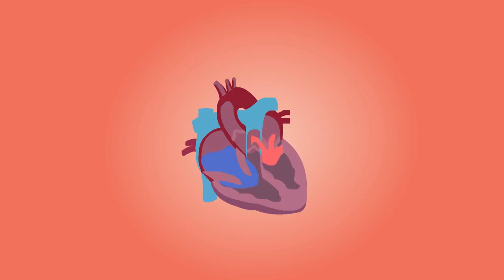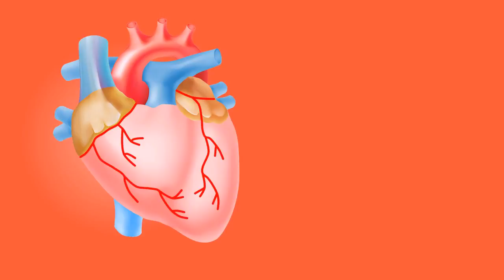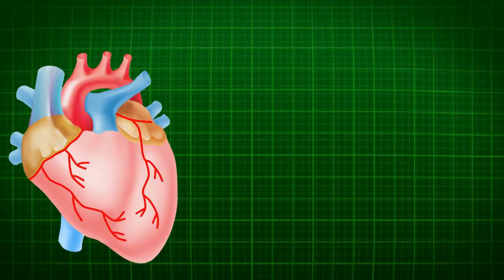Best Heart Hospital in Bangalore | Best Heart Hospital in India | Jayadeva Hospital, Bangalore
Tags,
heart attack medications, Jayadeva heart hospital review, LASER Angioplasty, Yeshasvini, Arogya Bhagya,